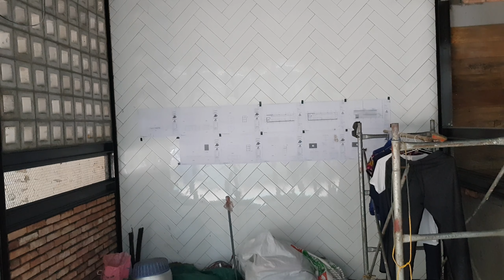How to construct a restaurant interior P.1 | Thiết kế thi công nội thất nhà hàng chuyên nghiệp P1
5AArchitects là công ty kiến trúc uy tín chuyên nghiệp. Chúng tôi chuyên thiết kế thi công Kiến trúc nội ngoại thất các công trình
+ thiết kế nhà ở, thiết kế biệt thự, thiết kế nhà lô phố,
+ thiết kế nội thất Chung cư,
+ thiết kế khách sạn, thiết kế resort nghỉ dưỡng, thiết kế Home stay,
+ thiết kế nhà hàng, thiết kế quán cafe
+ thiết kế không gian làm việc, thiết kế nội thất văn phòng...
Chúng tôi cam kết sẽ mang đến ý tưởng sáng tạo lý tưởng nhất cho không gian của Quý khách.
Hãy tận hưởng không gian của chúng tôi.